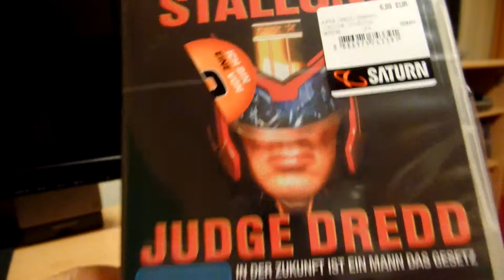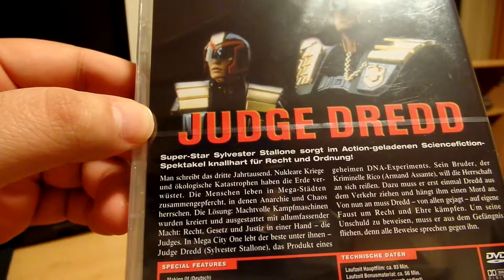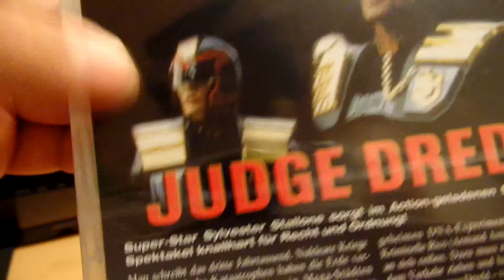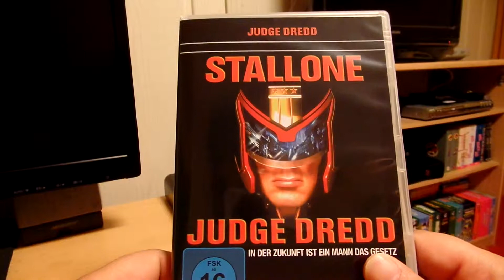DVD - Judge Dredd Unboxing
Unboxing Judge Dredd DVD